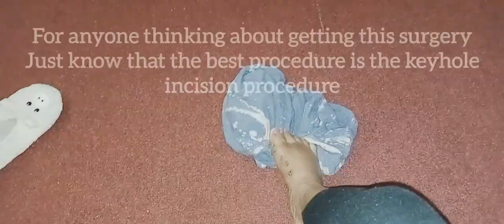Recovery Part 2 / finally transitioning back into a shoe 😃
This is a list of videos to watch if you want to be informed about this type of surgery or how are bunions formed also videos of what not to do after surgery links below. 👇

What not to do after surgery